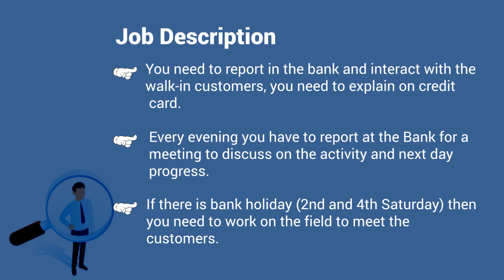Hiring Sales Executives for Vizag, Vijayawada and Tirupati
We are looking for Sales Executives for a Leading Banking client of teamlease.
1.       They need to report in the SBI Branch and interact with the walk-in customers, they need to explain on credit card.
2.       Every evening they have to report to the SBI office for meeting to discuss on the activity and next day progress
3.       If there is bank holiday (2nd and 4th Saturday) then they need to work on field to meet the customers.

For details, call our toll free number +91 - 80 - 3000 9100